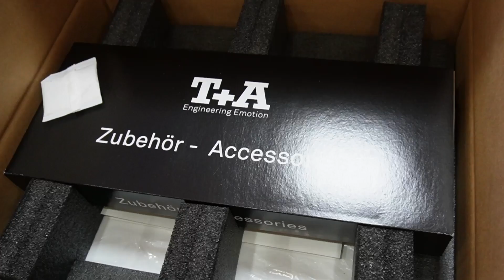T+A R 1000 E Unboxing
בסרטון זה אנחנו מבצעים unboxing למגבר המשולב T+A R 1000 E, זהו מגבר All In One, כולל ממיר, סטרימר, כונן CD ואפילו מקלט רדיו.

אנחנו מודים לברנד אודיו היבואן הרשמי של T+A בישראל, על כך ששלחו לנו את המגבר לצורך סקירה.

מחיר המגבר הוא: 24,390 ₪